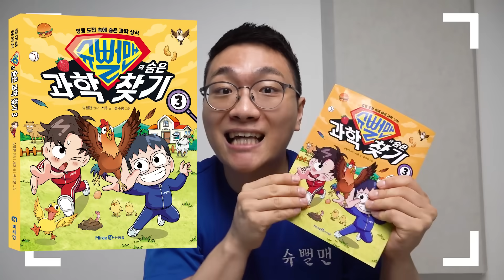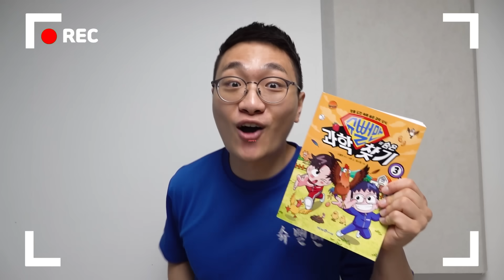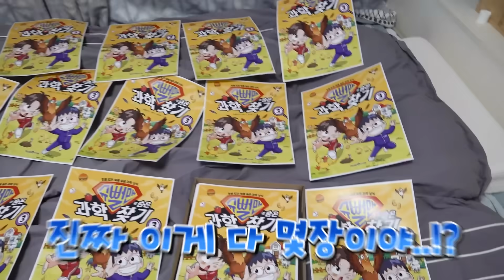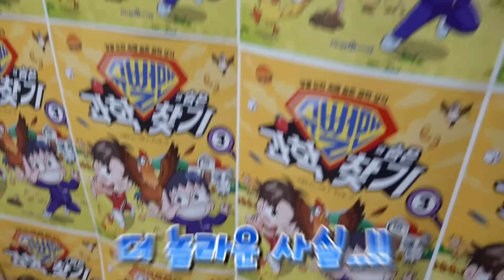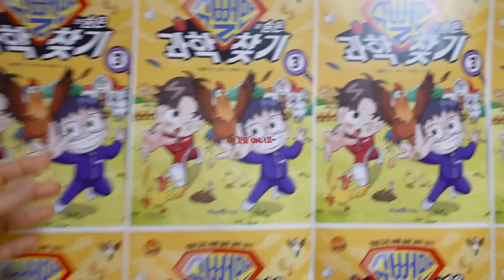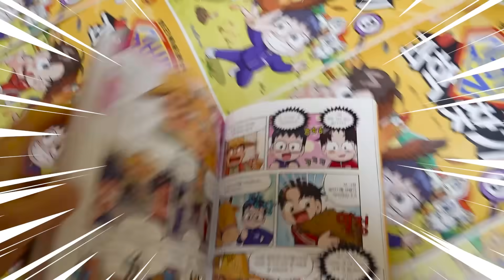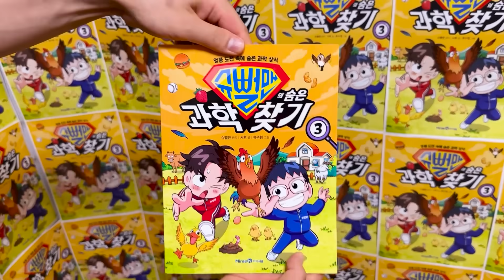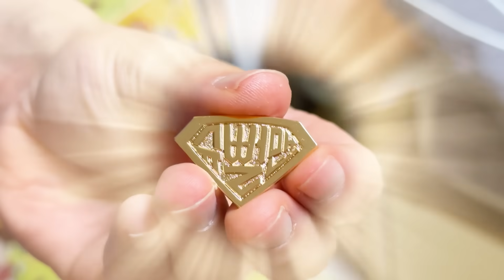곧결혼하는 영식이형 가뒀습니다! 방탈출? 결혼식 절대 못가!!!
드디어 슈뻘맨의 숨은 과학찾기 3권이 나왔다고!?!
★신년 맞이 슈뻘맨의 숨은 과학찾기 3권 대발매!!★
오늘부터 예약판매 시작!

🦸‍♂️뻘둥이들!!! 많이 기다렸지~? 드디어 기다리고 기다리던
슈뻘맨의 숨은 과학 찾기 3권이 출간 되었어요!!!🦸‍♂️

《슈뻘맨의 숨은 과학 찾기》 시리즈를 사랑해 주시는 독자분들과 우리 뻘둥이들에게 슈뻘맨이 감사의 마음을 담아 사인회 기회를 만들게 되었습니다!🙌
신년을 맞이해서 슈뻘맨과 다시 한번 좋은 추억 만들어요~!

✅응모 기간 : 2024년 2월 1일(목) ~ 2024년 2월 22일(목)
✅신청 방법: 아래의 링크를 클릭해서 신청하면 끝!
✅당첨자 발표 : 2024년 2월 23일(금)
✅행사 일정 : 2024년 3월 9일(토) 오후 2시~ 4시
✅행사 장소 : 롯데백화점 동탄점 (당첨자에 한해 상세 안내)

※ 당첨자 발표 : 슈뻘맨 채널 커뮤니티, 네이버 아이세움 카페 게시 및  개별 연락
※ 사인은 1회만 받을 수 있습니다.
※ 지인 및 타인에 대한 양도는 절대 불가합니다.

항상 고마워!!

목요일은 4시30분! 토요일은 오전 10시30분에 업로드 되고있어!!

슈뻘맨의 소식을 인스타로도 만나볼 수 있다는 사실!!
동욱이형 인스타 아이디: h.donguk
영식이형 인스타 아이디: yeong_sik_
팔로우 가즈아!!!

안뇽~~